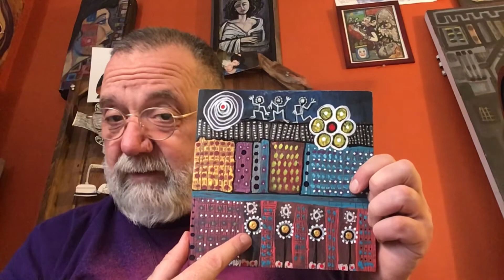Mixed media techniques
Today I experimented with a square wooden board.  I painted colours then used black paint marker to cover entire board.  Then I dripped alcohol over it and sanded the board to show the colours behind.  Then I sectioned it off to paint abstract designs of flowers, maybe spaceship and 3 random dancing dudes.  I had to try a few times and even take a break before I could get what I was happy with.  I wiped paint off, repainted, scraped with pencils and blades.  I had something in my mind and it wasn’t coming through the way I wanted.  It happens sometimes.  Not every image is a masterpiece and doesn’t always come out quick and easy.  This was one of those times but, all in all Strike#1, Strike#2, 3rd times the charm.  Success on the 3rd try.  I did have a lot of fun and hope you enjoy watching my video.